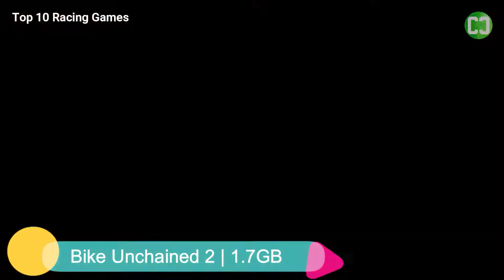Top 10 Racing Games 2020/2021 [ IOS & ANDRIOD ]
1. Asphalt 9: Legends

2.

3. F1 Mobile Racing

4. Traffic Rider

5. Dirt Bike Unchained

6. CarX Drift Racing 2

7. Need for Speed No Limits

8. Real Racing 3

9. Mario Kart Tour

10. Bike Unchained 2